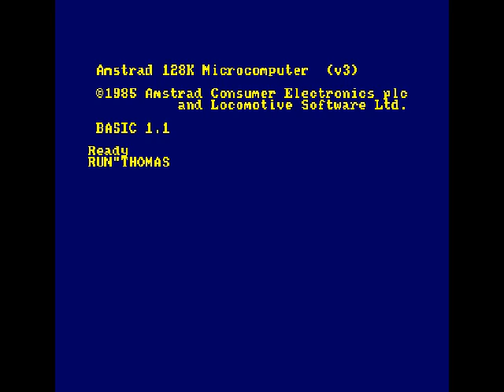Archive.org 4 Gameplay [057] Thomas the Tank Engine